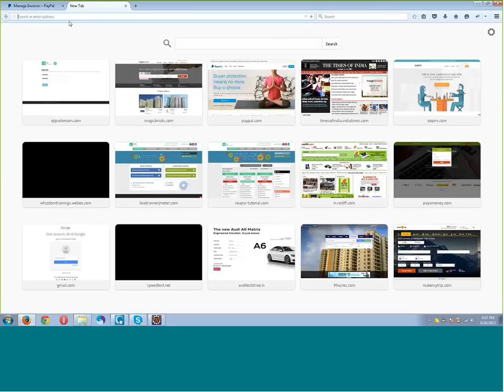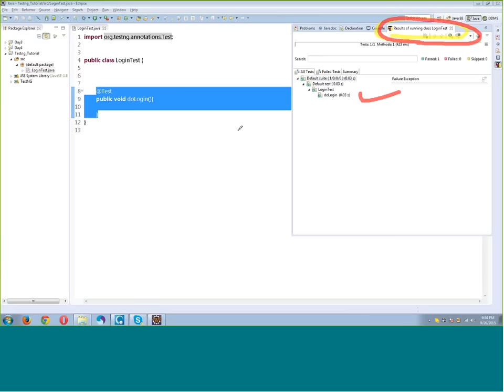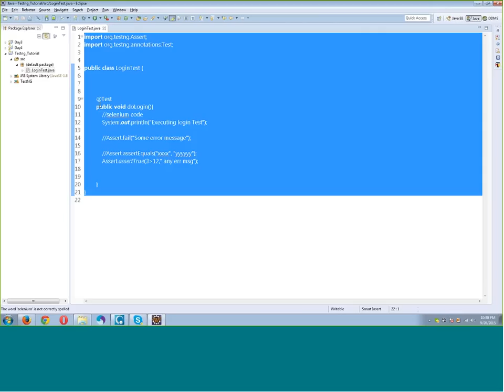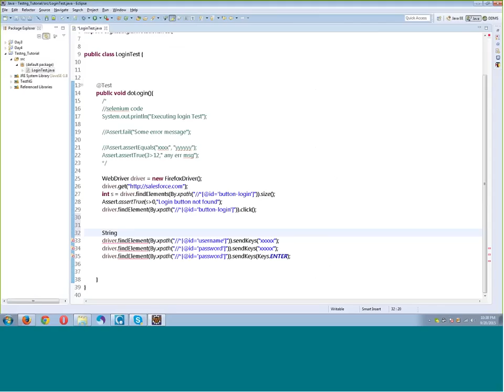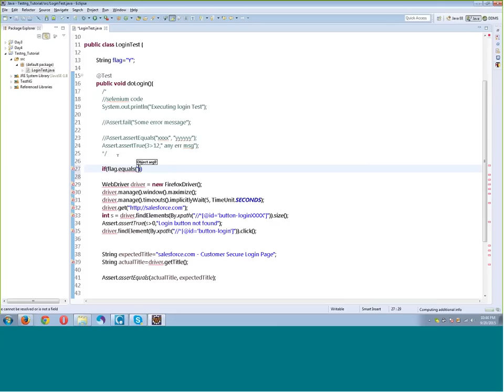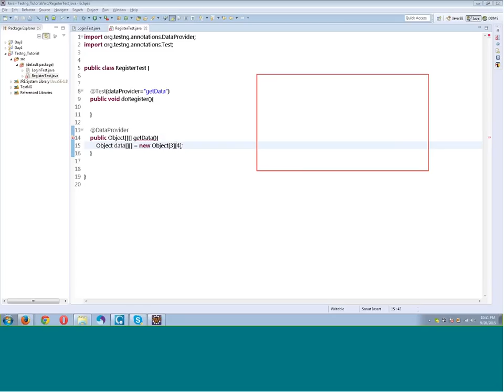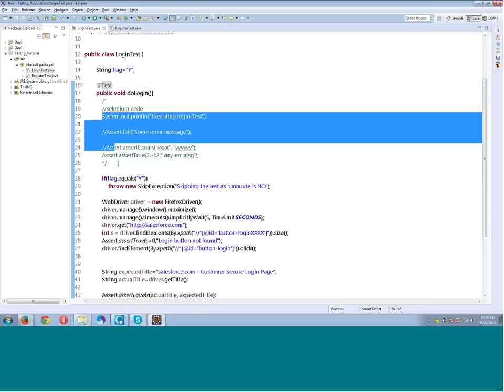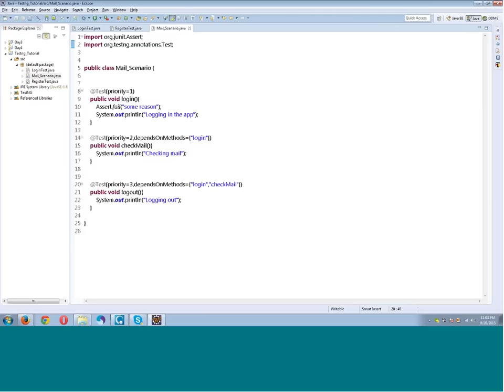Selenium Testng Tutorial Webdriver Scripts with Testng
"Automation Tutorials"
"Selenium Training"
"Selenium Tutorials"
"Testing Jobs"
"Selenium Jobs"
"Selenium 2.0"
"Selenium WebDriver"
"Selenium Server"
"Selenium GRID"
"Selenium Testing"
"Selenium Junit"
"Selenium Framework"
"Free Selenium Videos"
"Automated Testing"
"Automation Frameworks"
"selenium tutorial for beginner"
"selenium tutorial"
"selenium ide"
"selenium download"
"selenium junit"
"selenium for beginners"
"selenium tutorials"
"selenium basics"
"selenium webdriver"
"selenium junit tutorial"
"selenium installation"
"selenium framework"
"selenium rc"
"Automation Tutorials"
"Selenium Training"
"Selenium Tutorials"
"Testing Jobs"
"Selenium Jobs"
"Selenium 2.0"
"Selenium WebDriver"
"Selenium Server"
"Selenium GRID"
"Selenium Testing"
"Selenium Junit"
"Selenium Framework"
"Free Selenium Videos"
"Automated Testing"
"Automation Frameworks"
"selenium tutorial"
"selenium ide"
"selenium testing"
"selenium download"
"selenium junit"
"selenium for beginners"
"selenium tutorials"
"selenium basics"
"selenium test"
"selenium webdriver"
"selenium junit tutorial"
"selenium installation"
"selenium framework"
"selenium rc"
"Frameworks"
"Selenium Training"
"Selenium Tutorials"
"Testing Jobs"
"Selenium Jobs"
"Selenium WebDriver"
"Selenium Server"
"Selenium GRID"
"Selenium Testing"
"Selenium Junit"
"Selenium Framework"
"Free Selenium Videos"
"Automated Testing"
"Automation Frameworks"
"selenium tutorial"
"selenium ide"
"selenium testing"
"selenium download"
"selenium junit"
"selenium for beginners"
"selenium tutorials"
"selenium basics"
"selenium test"
"selenium online training"
"selenium webdriver"
"selenium junit tutorial"
"selenium installation"
"selenium framework"
"Automation Tutorials"
"Hybrid framewor"
"Datadriven framework"
"Selenium Jobs"
"Selenium 2.0"
"Selenium WebDriver"
"Selenium Server"
"page object model"
"Cucumber framework"
"Selenium GRID"
"Selenium Testing"
"Selenium Junit"
"Selenium Framework"
"testng xslt reports selenium"
"Free Selenium Videos"
"Automated Testing"
"Automation Frameworks"
"selenium"
"selenium tutorial"
"selenium ide"
"selenium testing"
"selenium rc tutorial for beginner"
"Junit reports"
"custom reports"